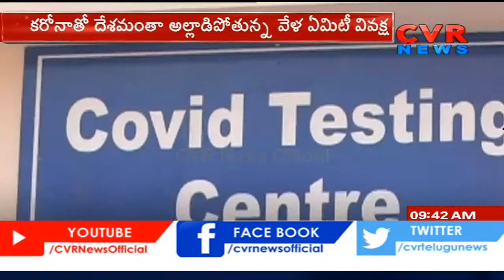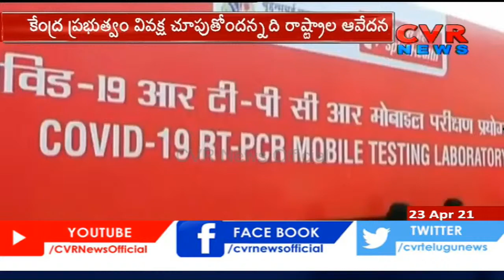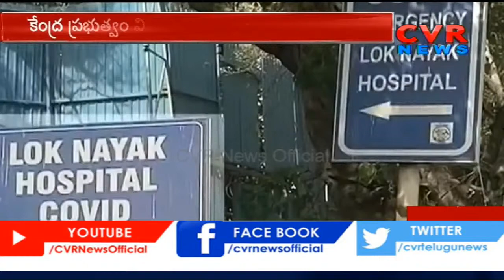మోడీ ఆ రాష్ట్రానికే ప్రధాన మంత్రి.. | Prime Minister to the Single State ? | CVR Big Story